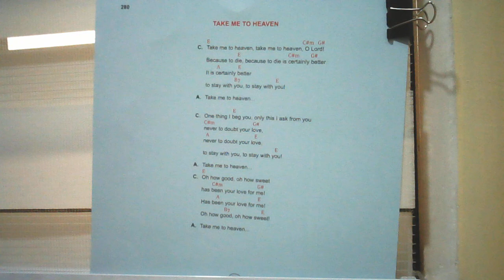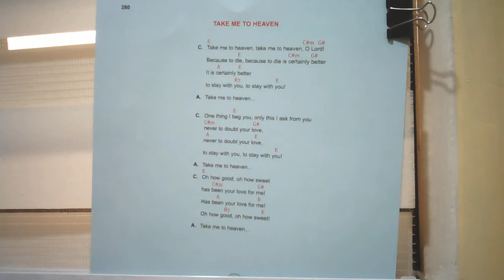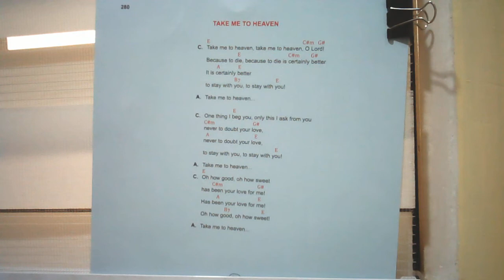Neocatechumenal way song, TAKE ME TO HEAVEN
This song is used during our celebration in the church with the community.